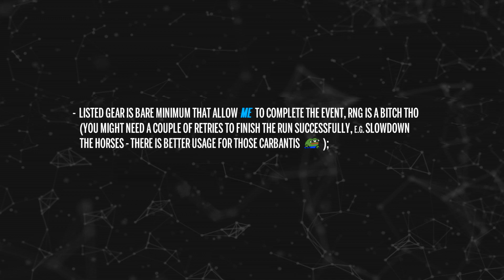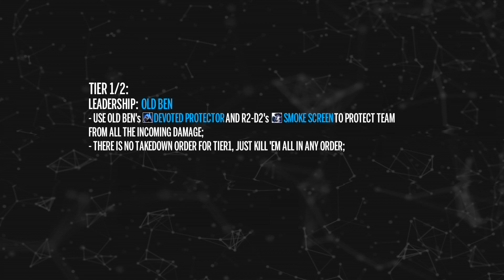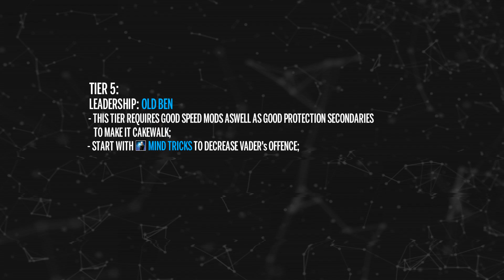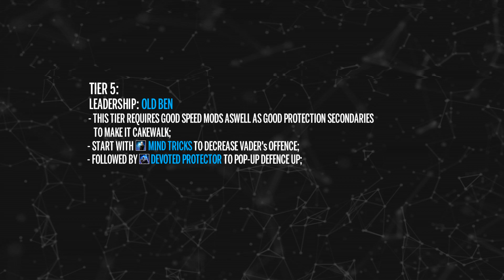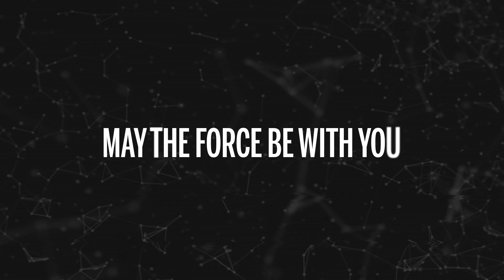Luke Skywalker Hero's Journey - Star Wars Galaxy of Heroes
Hello there. Here is a quick video guide of the Luke Skywalker Hero's Journey event that took place on January 10th of 2019. Thanks for Your attention and may the force be with you.
Timestamps :
00:00 INTRO
00:38 GEAR AND MODS
01:42 GENERAL STRATEGY AND TIPS
03:27 LSHJ: tier1
04:53 LSHJ: tier2
05:38 LSHJ: tier3
08:14 LSHJ: tier4
10:42 LSHJ: tier5
11:44 LSHJ: tier6
14:40 OUTRO
I am also running a farming spreadsheet, so if you need some advice or if you just torn between choises - you might want to take a look at it